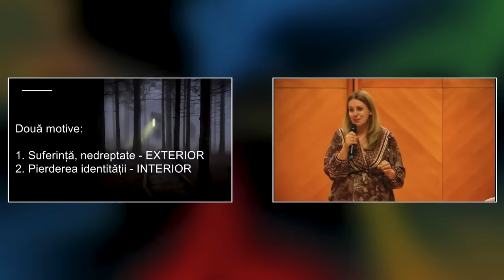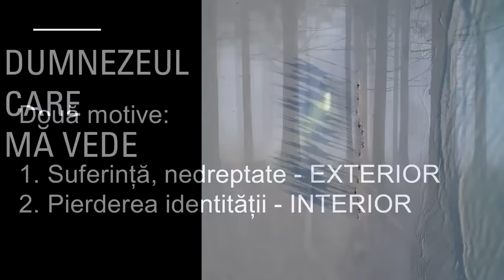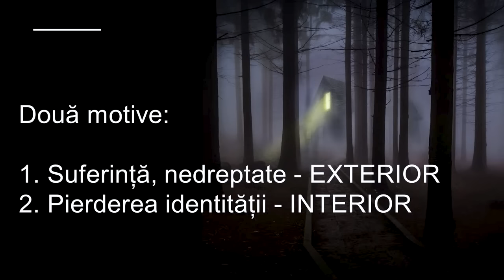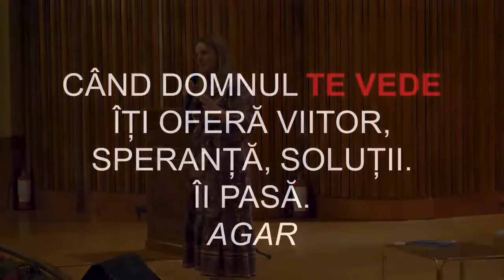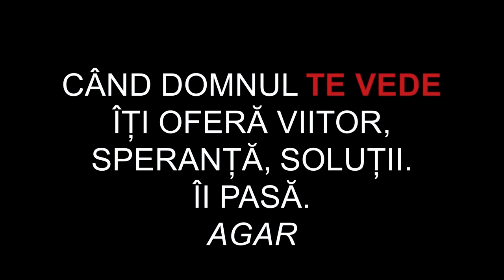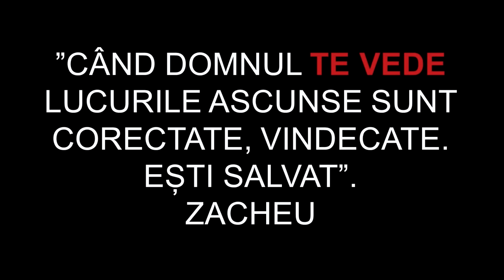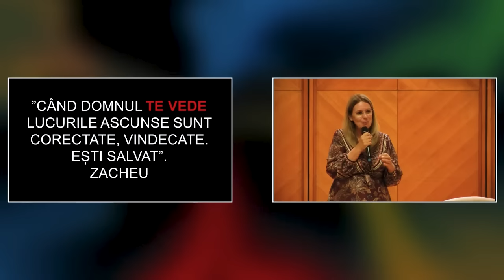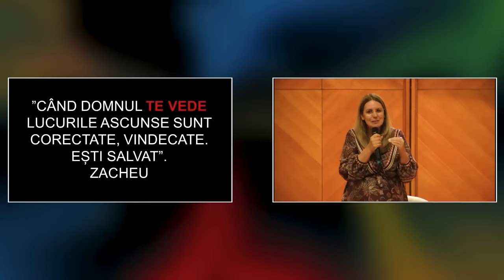Cristina Olariu | Conferință pentru femei | Dumnezeul care mă vede | Palatul Parlamentului | 2024